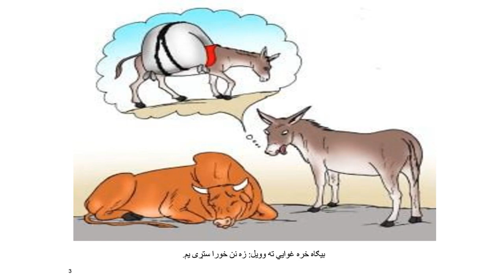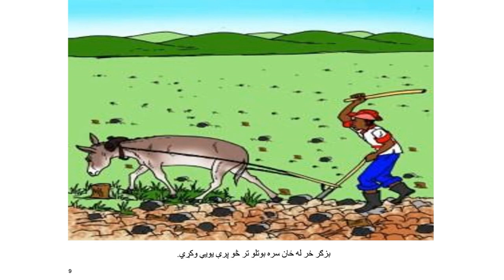خر او غوایی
دا د دوه ملګري، خره او غوایی کیسه ده، دا د لومرۍ کچی کتاب هغه زده کونکو لپاره دې چې نوی لیک او لوست یې پیل کړئ وي، دا کتاب محمد بشیر غفارزی پشتو ژبی ته ژباړلئ دي.